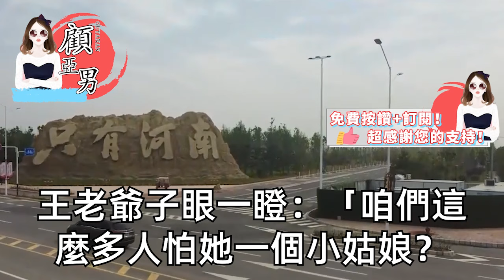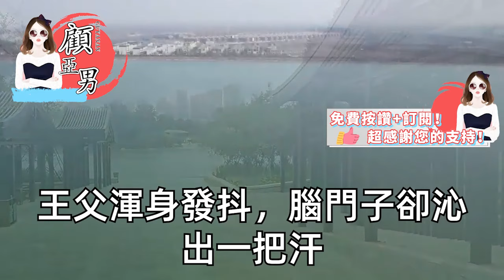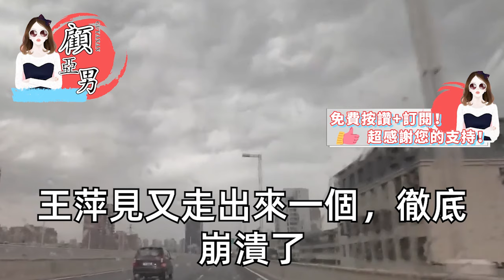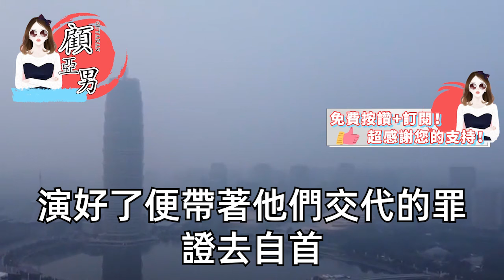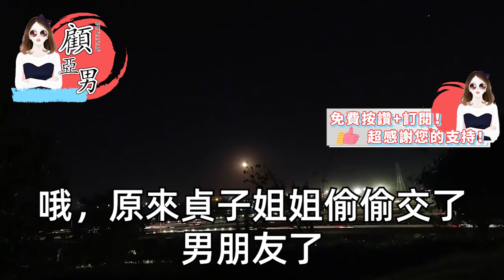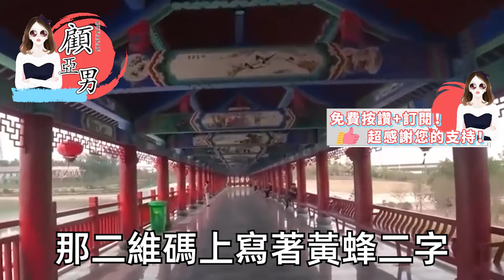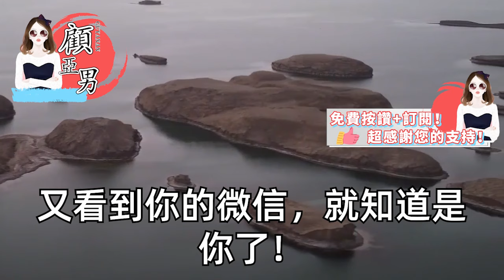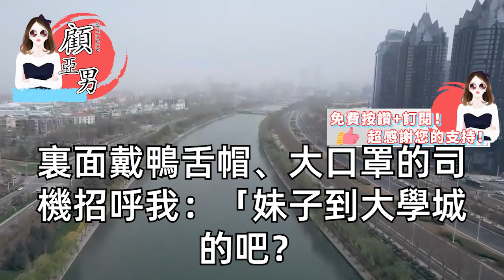綠茶室友聽說我是孤兒，邀請我放假去她家做客，實則想要拐我和她哥哥結冥婚，可她不知我是鬼王新娘，當晚的事情讓她嚇破膽！【顧亞男】【高光女主】【爽文】【情感】